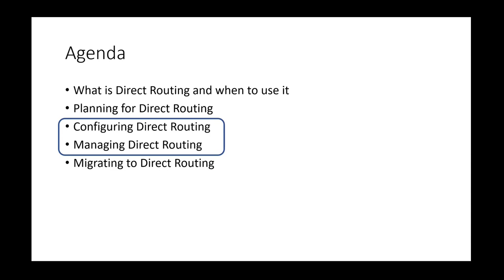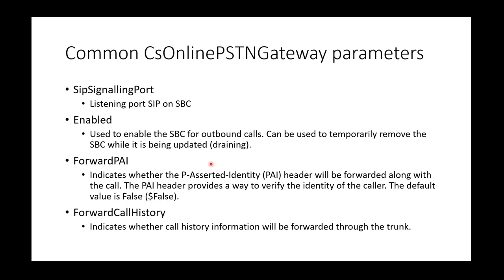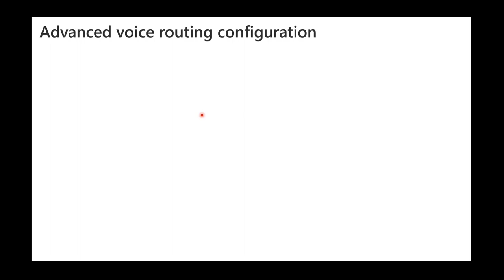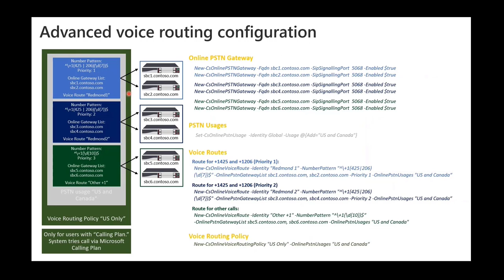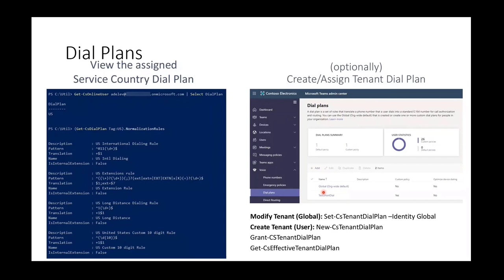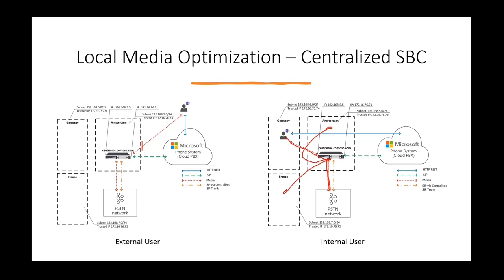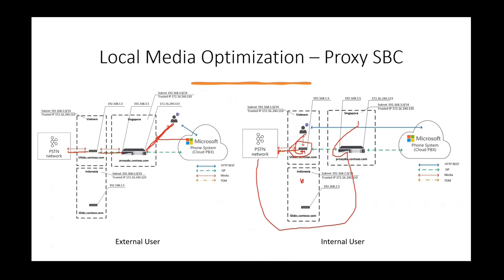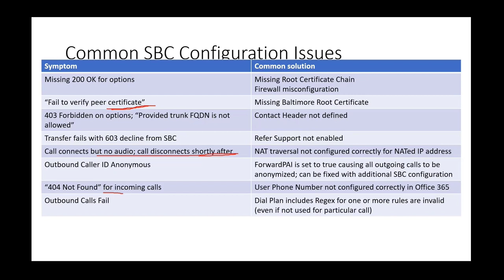Configuring and Managing Teams Phone Direct Routing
Discover all elements of Teams Phone Direct Routing, including Session Border Controllers (SBC), Voice Routing policies, dial plans, translation of phone numbers, and how the entire call flow pairs with Direct Routing.